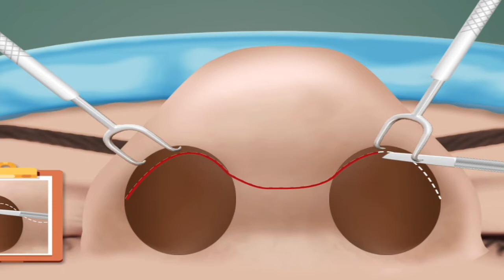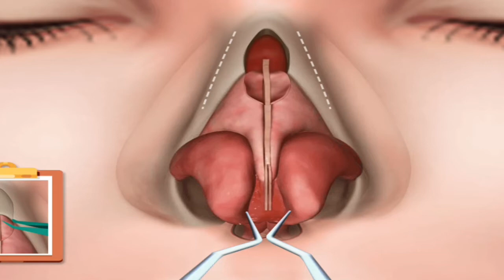Asmr nose fat removal 3d animation video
asmr fat removal treatment 3d animation
asmr Coolness nose fat removal